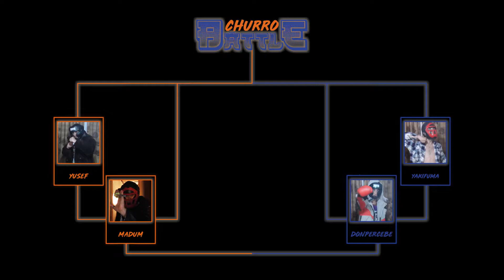MADUM VS DONPERCEBE | GRAN FINAL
¡¡Bienvenidos a la gran final de este torneo interactivo!!
Comenta el GANADOR ABSOLUTO

También puedes ver otras finales alternativas ;)